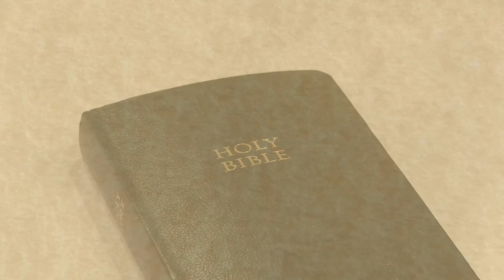The Gospel According to Thomas Jefferson, Charles Dickens and Count Leo Tolstoy: DISCORD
Now playing at the Washington Stage Guild - EXTENDED through May 1:
Written by Scott Carter
Directed by Bill Largess
Featuring Brit Herring (Jefferson), Peter Boyer (Dickens) and Steven Carpenter (Tolstoy)